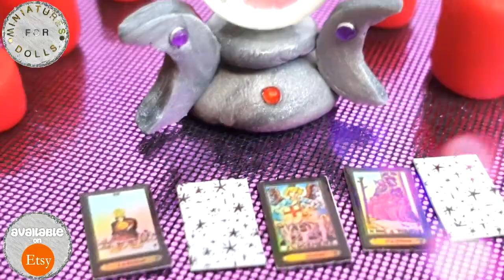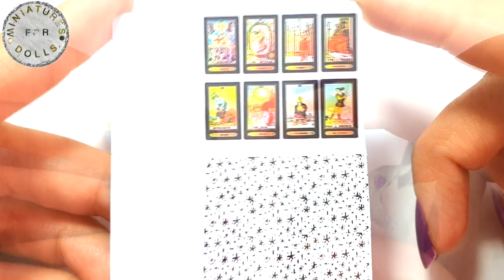DIY Miniature ✫ Witch Stuff ✫ Tutorial | Crafts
Miniatures For Dolls